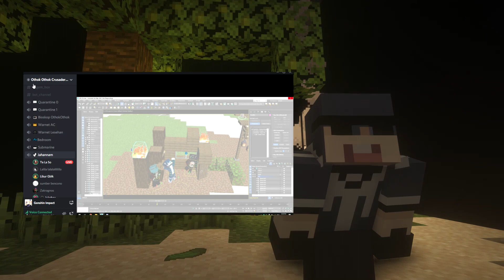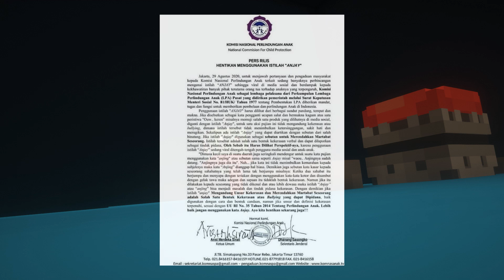BEHIND THE SCENES Youtube Rewind McAnimID 2020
Ini dia Behind The scene Youtube Rewind Minecraft Animation Indonesia 2020.
Di video ini kita bahas proses, masalah, easter egg, dan rencana untuk kedepan nya.
Enjoy~~ :D
Support Kami Supaya Terus Bisa Berkarya Dengan Kualitas2 Yang Lebih tinggi lagi 🔥 |